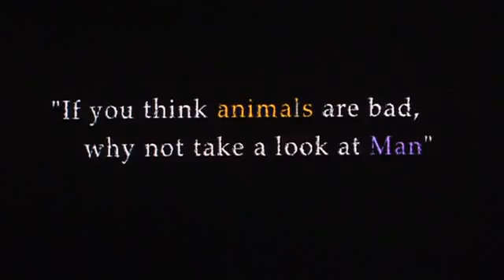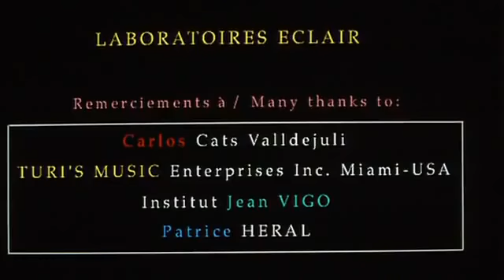Lava Lava 00 Pilot Whats Up Teddybear